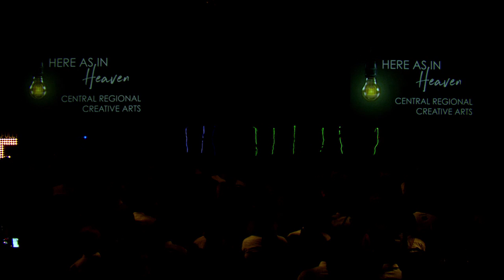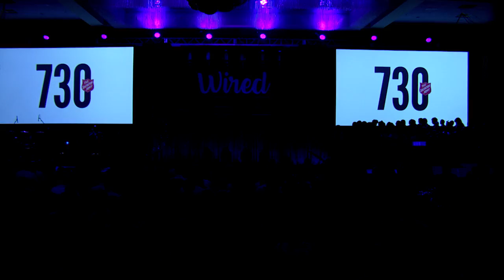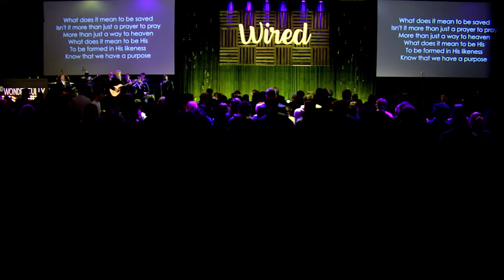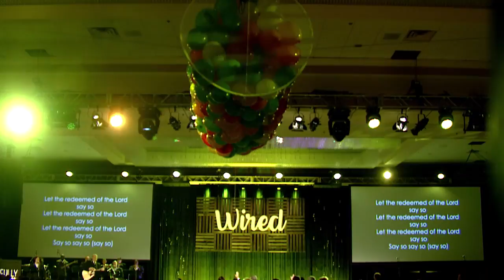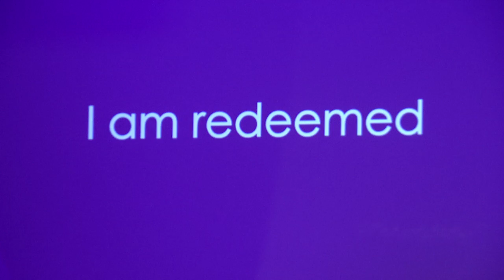Sunday The Salvation Army Florida Youth Councils 2017